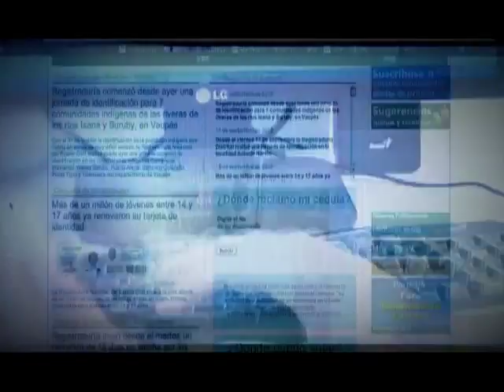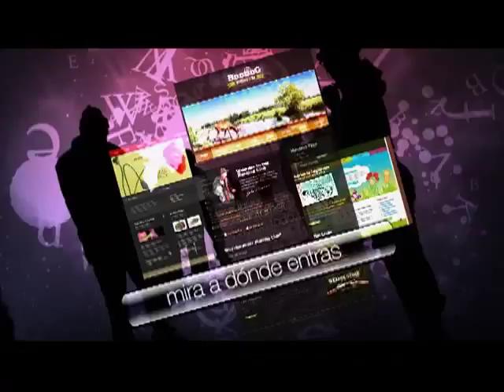Adopción de IPv6 en Colombia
El protocolo de Internet IPv6 fue diseñado entre otras razones, para reemplazar al protocolo IPv4 debido principalmente al agotamiento de las direcciones IP. Es importante recordar que toda conexión, aplicación o dispositivo que intercambie datos a través de redes IP, como  Internet, requiere de una dirección IP  válida en Internet, para realizar la transferencia o intercambio de datos es esta gran red.